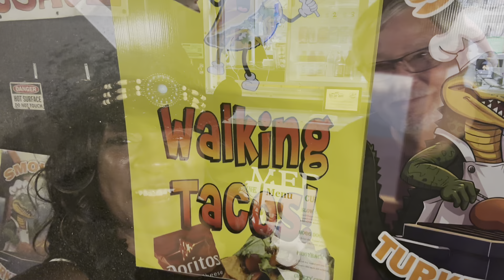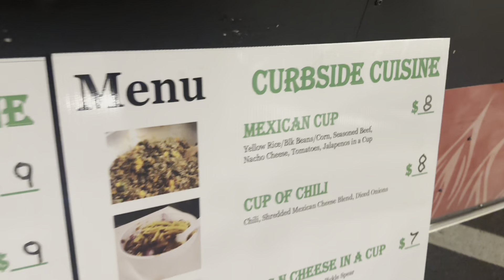Best Food Truck in The Villages! "Curbside Cuisine"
Check out their menu!